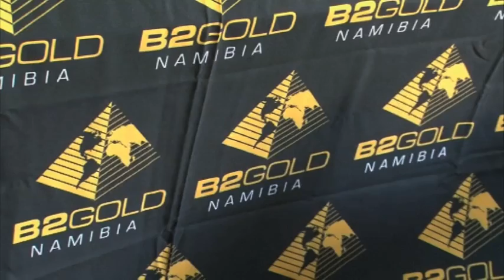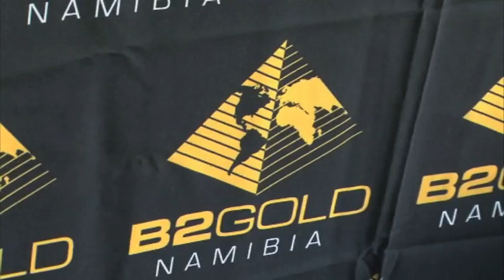B2 Gold mine holds early X-mas for 800 pensioners and persons with disabilities - NBC